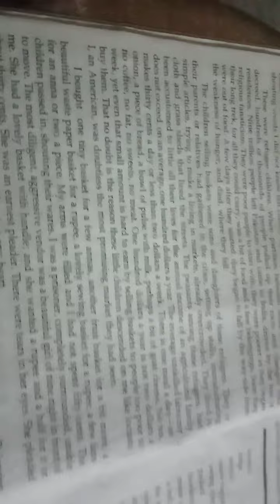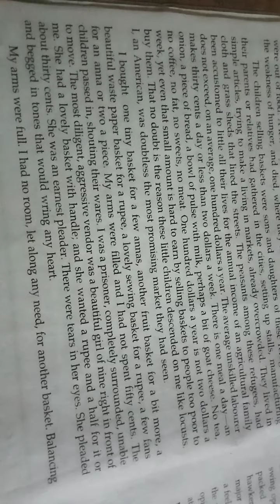Class 12th prose lesson 1 A girl with a basket written by William c Douglas part 2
Full explanation of a girl with a basket written by William c Douglas part 2